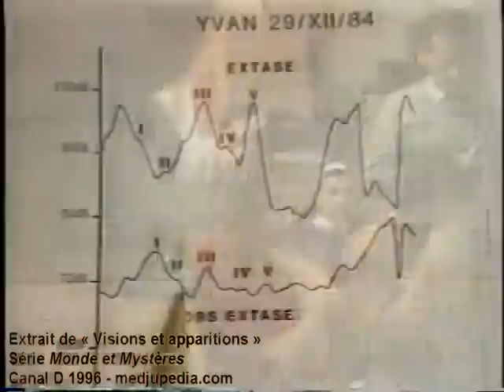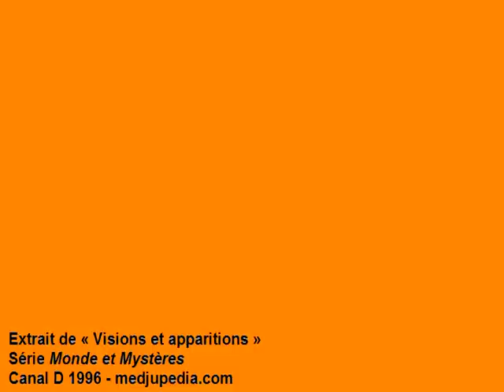Louis Bélanger - recherche à Medjugorje - 1985 - extrait M&M 1996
Réaction de Vicka Ivankovic au test de Jean-Louis Martin pendant la présumée extase de la visionnaire. Contre-vérification critique de certains paramètres des études « médicales et scientifiques » menées par l'équipe du Dr Joyeux en 1984. L'analyse détaillée suivra dans quelques mois. Mise en ligne sur YouTube le 5 décembre 2010. Segment relié à l'article « La construction de la "Dame de Medjugorje" » = ] Voir aussi sur le site de Marco Corvaglia la transcription française d'une partie de ce qui se dit dans la "chapelle des apparitions", le 14 janvier 1985 =